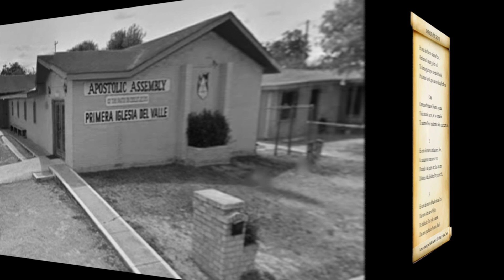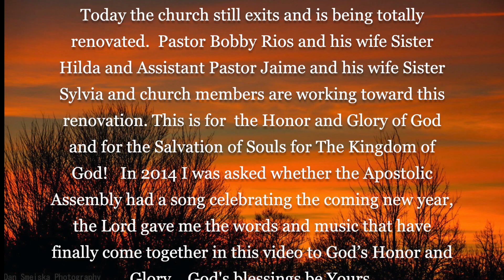EN ESTE AÑO NUEVO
Preserving Apostolic Treasures for generations to come. The words may be found below

   1
En este año nuevo venimos Señor.
Rendimos la honra y gloria a ti.
Te damos gracias por nuestra Salvación;
Por darnos la vida, por darnos salud y bendición

   Coro
Cantemos hermanos, Dios nos ayudara,
Todo este ańo nuevo, por su compasión.
Te amamos Señor te adoramos Señor con el corazón;

     2
En este año nuevo, confiando en Dios,
Le cantaremos con nuestra voz.
Diciendo a las gentes que Dios les amo;
Dándoles vida, dándoles luz y redención

   3
En este año nuevo Mirando hacia Dios.
Dios nos dará nueva Visión,
De hablar de Dios y de su amor.
Dios nos ayudara en nuestra Misión